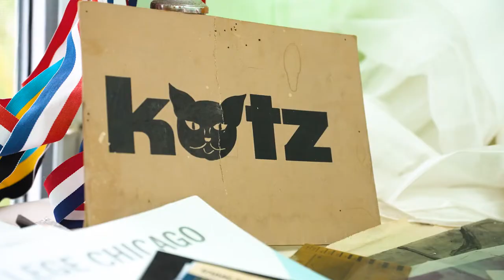Sue Katz | 11 Strong Artist Spotlight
Sue Katz (b. 1962, Boston) is an assemblage and collage artist working and living in The Bahamas. Through dynamic layering of paper, paint and other found objects, Katz creates stimulating surfaces that capture the viewer, presenting new ways of interpreting and perceiving traditional landscape and portraiture. Often times, the imagery in her work reflect past experiences, highlighting a fleeting era of simplicity, humor and irony. Katz received a BFA in Illustration from the Rhode Island School of Design and has exhibited her work both internationally and locally, including galleries in Illinois, California and Arizona. Katz is a 2022, 11 Strong artist at The Current Gallery and Art Center, working towards her dual exhibition with Dylan Rapillard, September 23rd, and SCOPE Miami in December.